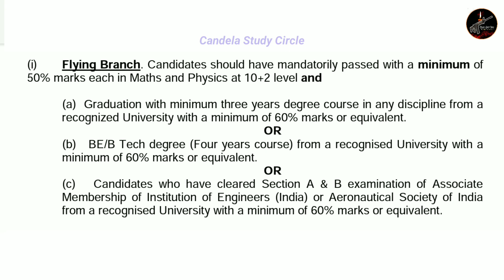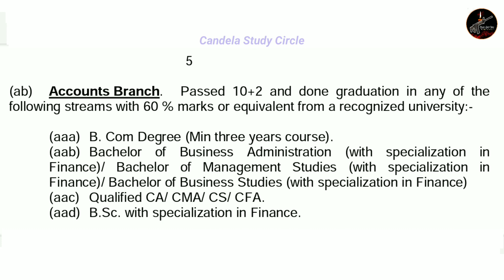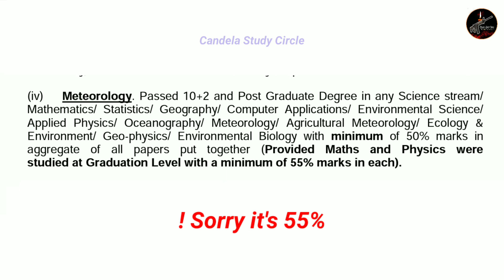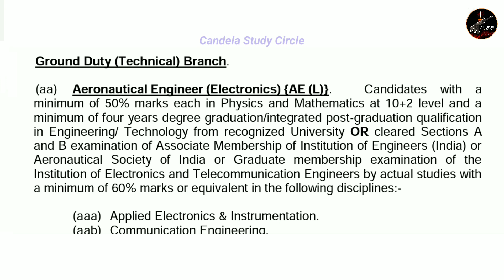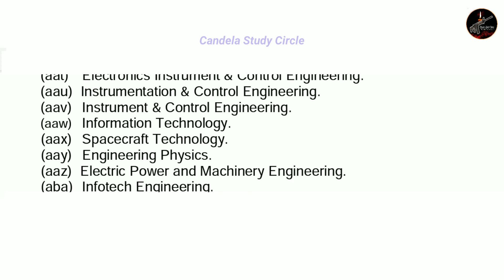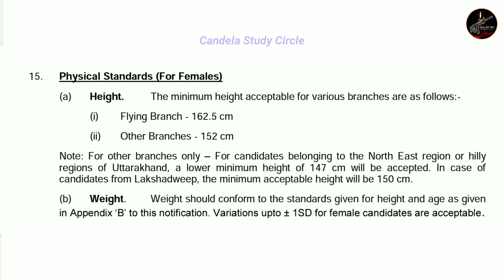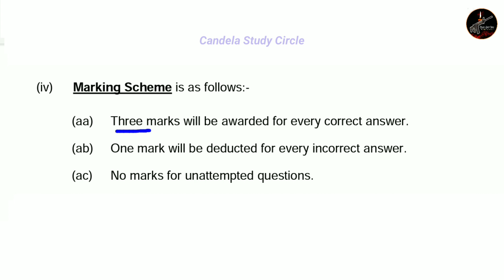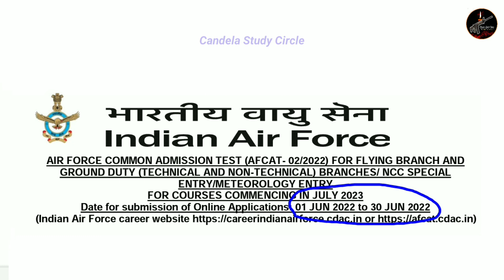പൈലറ്റാവാം!! AFCAT 02/2022 Detailed Notification| Malayalam| Candela Study Circle